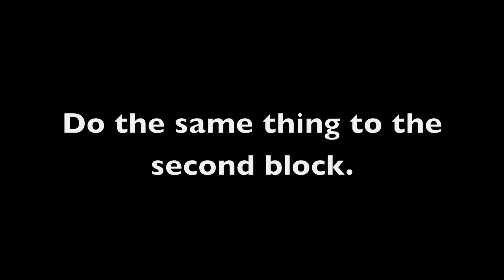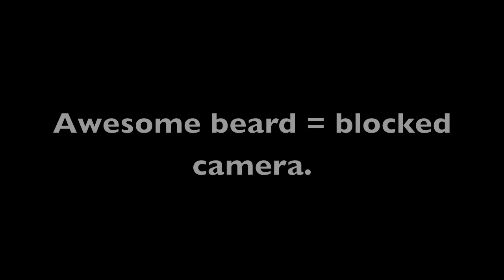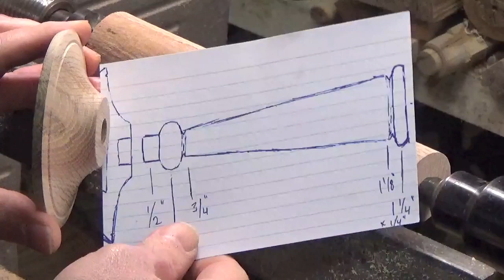Woodturning: A Pair of Candlesticks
I make a matching pair of candlesticks from a piece of ordinary firewood. I describe how to modify a spade bit to drill the candle pocket. The secret to duplicating is to get your diameters and distances right. Muscle memory does the rest.

Someone talked me into putting these up for sale so they are.